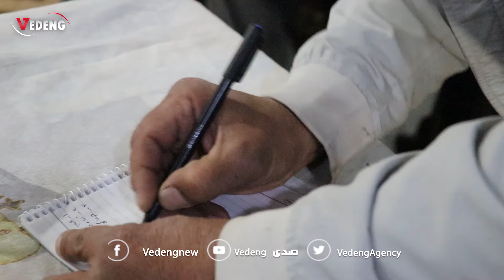اجتماع موسع لأبناء عشيرة هسنا لتعيين مجلس استشاري اجتماعي Civîna berfireh a endamên eşîra